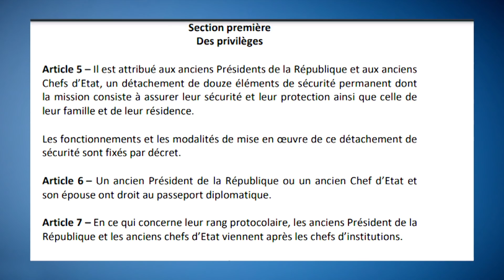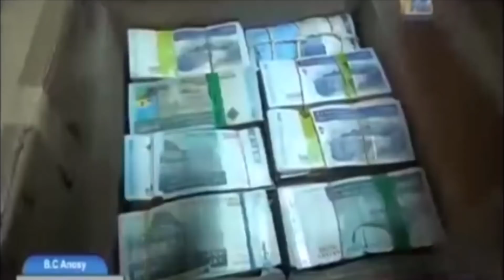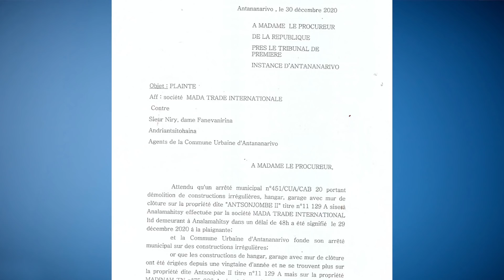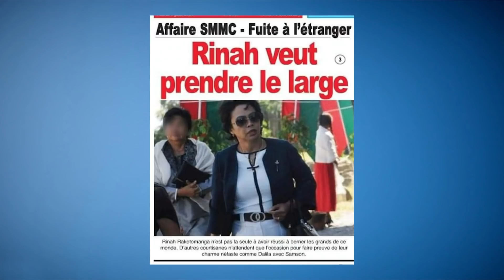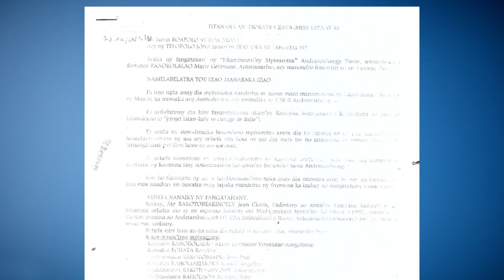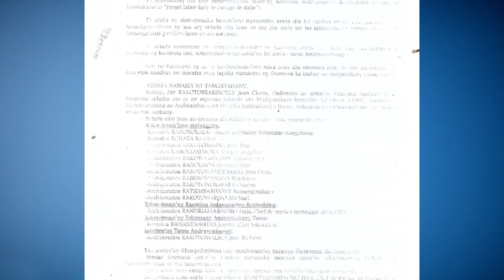EMISSION SAHIA LASA IZAO ALAROBIA 09 JONA 2021